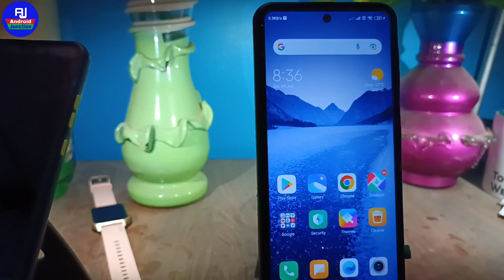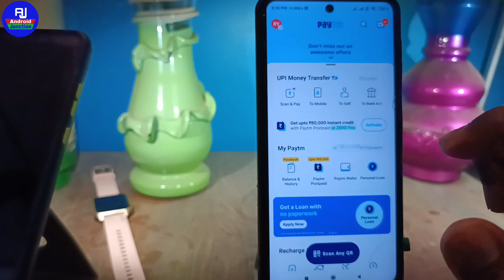paytm ka upi id kaise pata kare !! how to check paytm upi id 2022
hello dosto kaise hai aap loag video me hm loag baat karenge ki paytm ki upi id kaise nikale ya paytm ka upi id kaise pata kare ya paytm ki upi id kaise dekhe ya paytm ki upi id kaise check kare isi ke baare me baat karenge

Your Queries 👇👇

paytm upi id find
paytm upi id check
how to check upi id paytm
paytm upi id kaise pata kare
paytm upi id kaise nikale